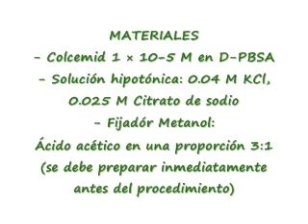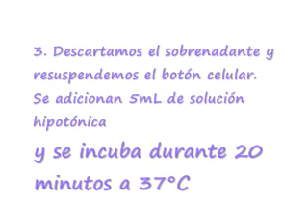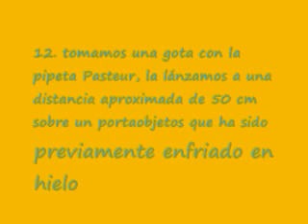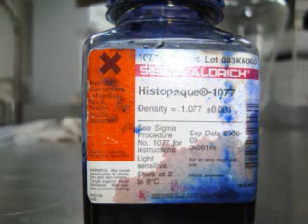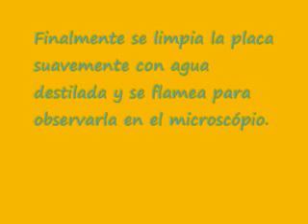Laboratorio Extendido Cromosómico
Video realizado por Daniel Gómez Gil, estudiante del programa de Biología de la Universidad CES en el curso Fundamentos de cultivos celulares